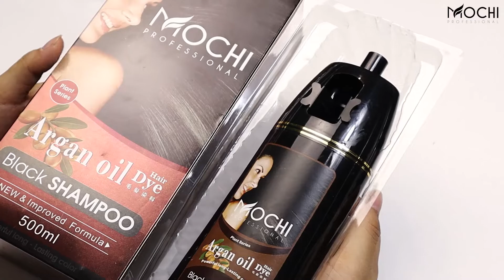Hướng dẫn sử dụng dầu gội phủ bạc Mochi Nhật Bản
Chi tiết hướng dẫn sử dụng và check hàng chính hãng Mochi Nhật Bản